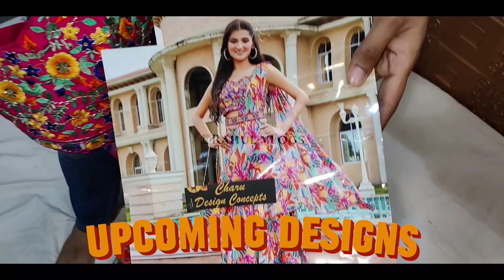1595₹💖 नवरात्रि स्पेशल ऑफ़र। New Latest Crop Top Lehenga, Drape Style, Indo, Sharara, Plazo At Best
Charu Design Concepts

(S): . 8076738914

5575 , Nai Sarak , OPP. Town Hall , Chandni Chowk , Delhi-110006

1 पीस भी गाउन ले , 1Single क्रोप टोप भी मंगाये , Prom dresses, Gown, Croptop, Indo Western, Peplum, Plazo, Sharara, Garara

crop tops designs, crop tops with saree, crop tops for girls, crop tops cutting and stitching, crop tops haul, crop top lehenga

indo western saree draping styles, indo western dress, indo western lehenga, indo western outfits, indo western dresses for women

sharara suit, sharara design, sharara cutting and stitching, sharara dress, peplum sharara

garara style dress, garara style dress cutting, garara style dress cutting and stitching, garara suit, garara, garara designs, garara style dress images

Ball Gown Women Princess Wedding Bridal Dresses Off the Shoulder Gown Most Loved Wedding Gowns Elegant Spaghetti Straps Prom Dress,Long Prom Dresses,Cheap Prom Dresses, More beauty Elegant Spaghetti Straps Prom Dress,Long Prom… Pretty A Line Long Sleeves Tulle Two Piece High Neck Popular Custom Prom Dress, Party Dress, PD0320 Zibbet Dreamy pink off shoulder prom party dresses… Sky blue tulle long A-line sweet 16 prom dress, long V neck butterfly party dress Sweetheartgirls Sky blue tulle long A-line sweet 16 prom dress…